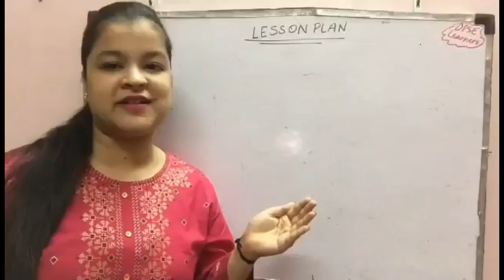Recipe Of Upma | Breakfast Ideas For Kids | Breakfast Recipes For 2+ Kids & Toddlers | Suji Pudding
This video gives the information about"BREAKFAST RECIPE FOR KIDS". This is helpful for all the mothers and teachers. Your kids will surely love this.

Here are the ingredients that you can need in making of upma!
1) Semolina
2) Finely Chopped Vegetables ( capsicum,tomato,onion,carrot)
3) Salt to Taste
4) Chilly optional
5) Coriander powder
6) Peeli sarso \ Rai
7) 1 and half glass water
8) Asafoetida ( hing)